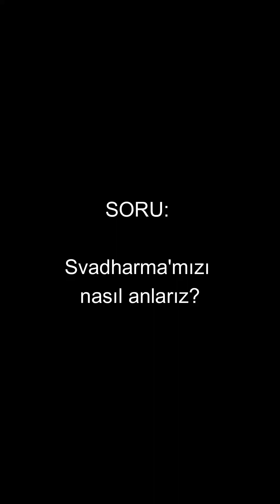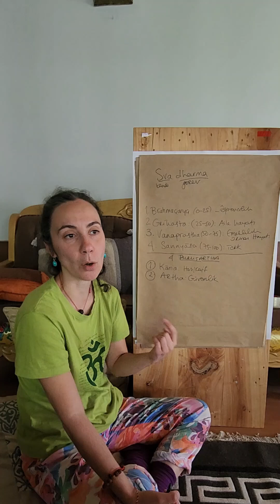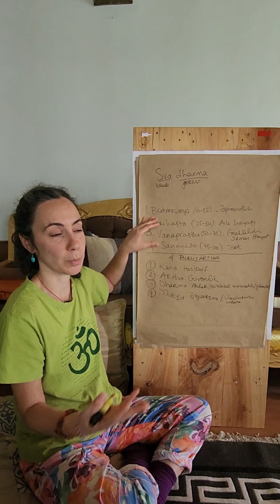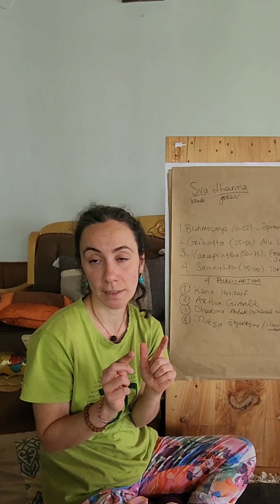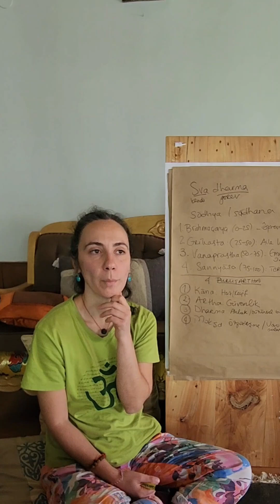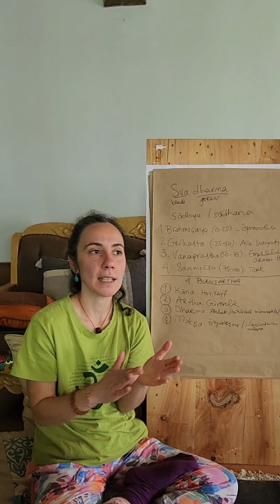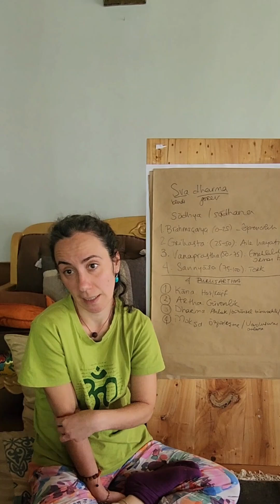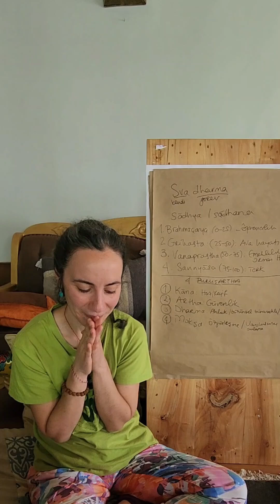Himalayalar İnzivası Ders-4: Svadharma "Varoluştaki Amacımızı" Nasıl Bilebiliriz?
Himalayalar, Ladakh Inzivasindaki Yoga Felsefesi Derslerimizin dördüncüsü olan bu kayıtta

× Svadharma, "Varoluş Amacımızı" nasıl bilebiliriz?
x Budist Öğreti, Yoga ve Vedanta arasındaki fark nedir?
x Kişi, hangi yolu seçeceğine nasıl karar verir?

Yoga Sutralar üzerine baslayacak mini kurs üyelik sistemi ile kanalda paylasilacaktir. Izlemek icin dilerseniz üyelik ile ayrica asagidaki kanala katilabilirsiniz: